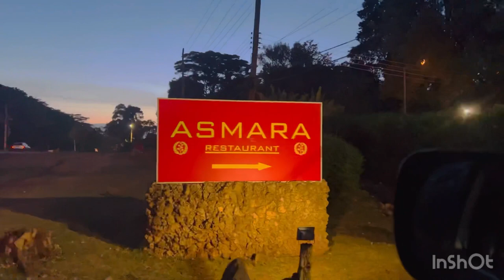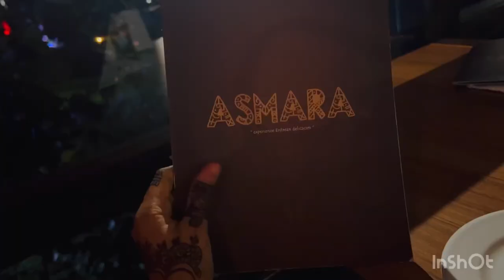MEL QURUX BADAN IYO CASHO MACAN BADAN🌸❤️